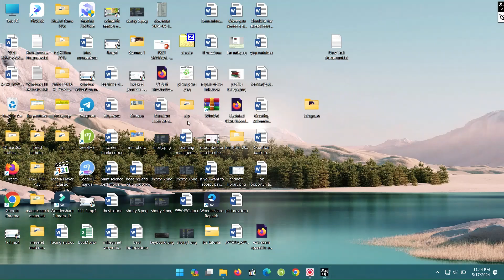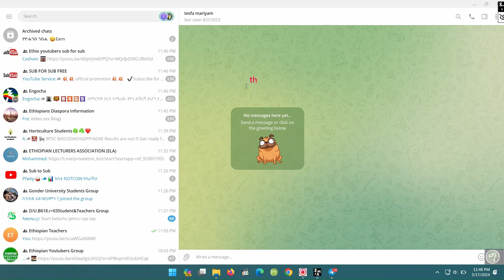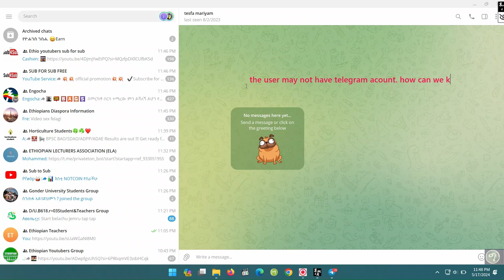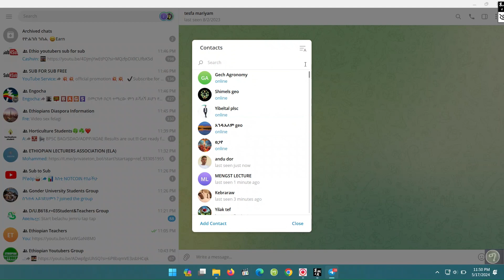How to add unsaved phone number to telegram contact/አንድን ስልክ ቁጥር ሴቭ ሳናደርግ ወዴ ቴሌግራም መዝገብ እንደት እንጨምራልን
Open the Telegram app on your smartphone.
Tap the three horizontal bars at the top left corner to access the menu.
Go to Settings and under the Account section, you’ll find the “Username” option.
Tap on it and start typing your preferred username. Then tap the “tick” icon at the top right corner to save the changes.
Now you can share your Telegram username with others, and they can start a new chat with you without needing to save your phone number
Using a Username:
To share your username, head back to the username section under Settings and tap on the link that reads 1t.me/username. The link will be copied to the clipboard, and you can share it with your friends and family using any means possible.
To search for someone on Telegram by their username, open Telegram and tap on the Search icon at the top right corner. Start typing the username and choose from the search results.
Adding a Tag/Note to an Unsaved Phone Number in Call Log:
Launch the Phone app and tap on the “Recents” section.
Tap on the unsaved phone number you want to add a tag/note to.
Tap the information icon (usually represented by an “i”).
Tap “Add tag/note,” enter a tag, and then tap “Add.” The tag/note will show under the number when a call comes from that number